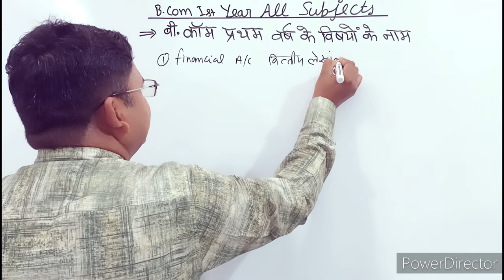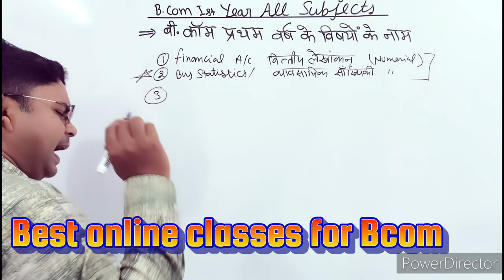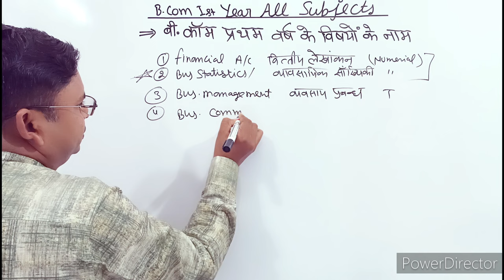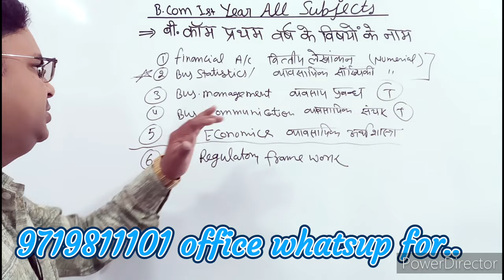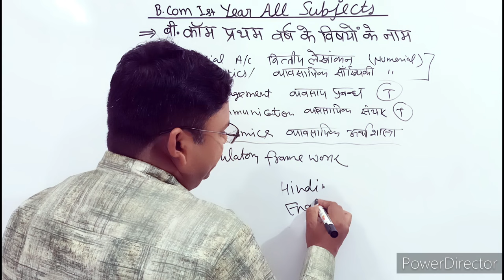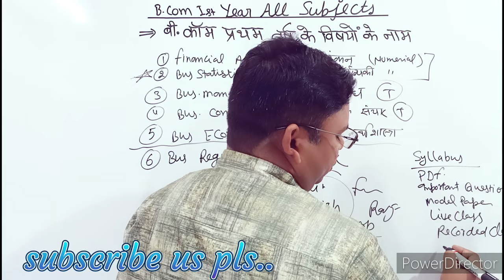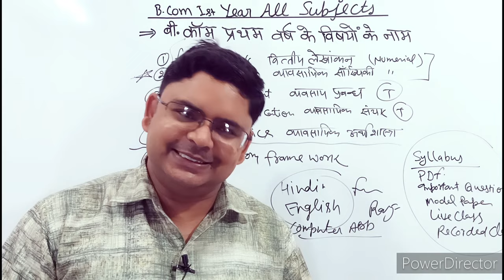B.com 1st year all subjects name | Bcom all subjects 2023 | all subjects name in b.com 1st year